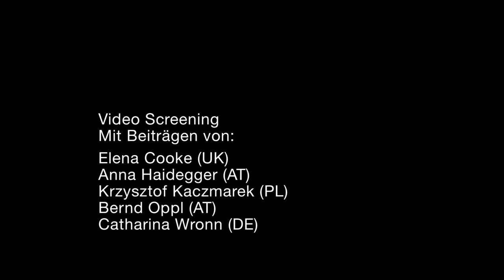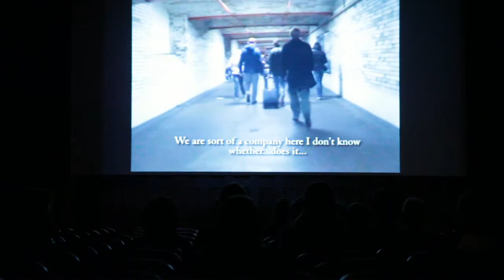MAK NITE© - 16.02.10 - Wiggler 2010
MAK NITE©
16. Feb 2010 20:00
Wiggler 2010

Videoscreening

Das Ausloten kulturell und ästhetisch signifikanter Bilder, die Dokumentation fiktionaler Ereignisse rund um einen Vulkanausbruch am Mount St. Helens, die neu choreografierte Interpretation einer frühen Filminstallation von VALIE EXPORT, abstrakte audiovisuelle Störsignale einer Überwachungskamera, die vom Strom genommen wird, oder auch system- und gesellschaftskritische Sequenzen zur britischen Einwanderungspolitik  ausgewählte Künstlerinnen und Künstler der Akademie der bildenden Künste Wien, Klasse Video und Videoinstallation (Prof. Dorit Margreiter) zeigen ihre Arbeiten im Kontext zeitgenössischer Fragestellungen in einem speziell für die MAK NITE© zusammengestellten Screening.

Mit Beiträgen von:
Elena Cooke (UK)
Anna Haidegger (AT)
Krzysztof Kaczmarek (PL)
Bernd Oppl (AT)
Catharina Wronn (DE)